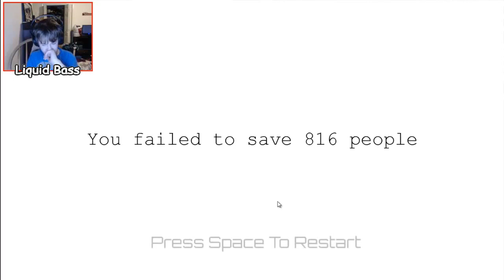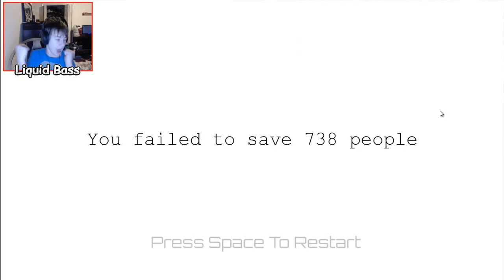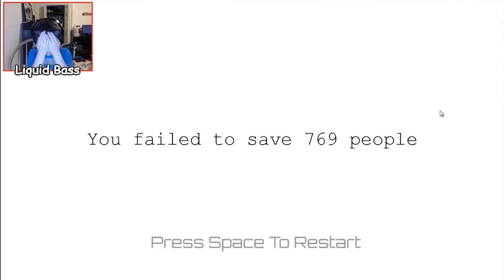Liquid Bass Plays... Systems Nominal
IM NOT THE CUBED!